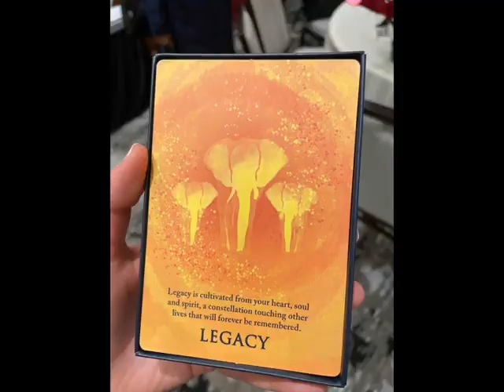Highlight Photo Reel from Board of Directors & Staff Retreat 03.23.24